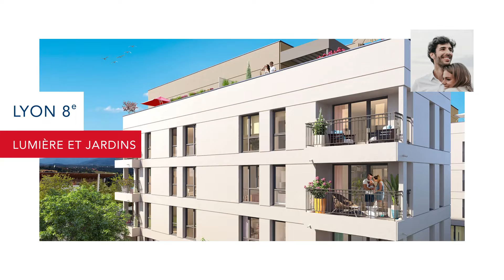Résidence “Lumière et Jardins” à Lyon 8ème (69) - PROMOGIM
Découvrez tous les points forts de la résidence “Lumière et Jardins” à Lyon 8ème :

- Au cœur d’un quartier très dynamique et pratique
- Commerces, écoles et services accessibles à pied
- Bus, tram et métro à pied
- Résidence contemporaine composée de 3 petits bâtiments
- Généreux espaces paysagers
- Balcon ou large terrasse